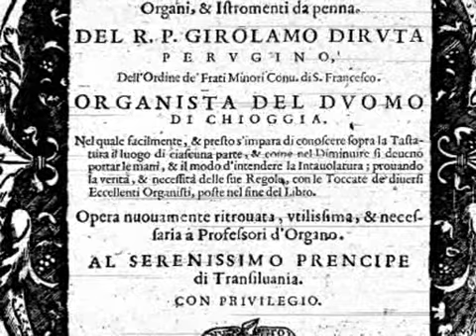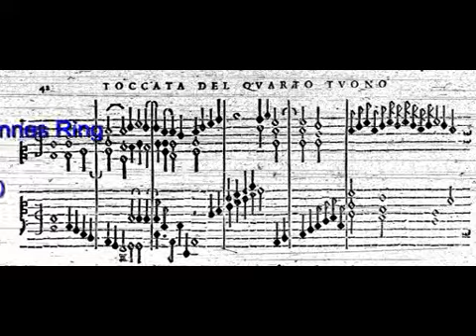Luzzascho Luzzaschi (1545 - 1607): Toccata del quarto tuono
Il Transylvano Dialogo Sopra Il Vero Modo Di Sonar Organi ... /
Del R.P. Girolamo Diruta ... / In Venetia ... 1625 ...
Toccata del quarto Tuono di Luzzascho Luzzaschi

 Organ and bells of St Nicolaus Church in Brokdorf (North-Germany)